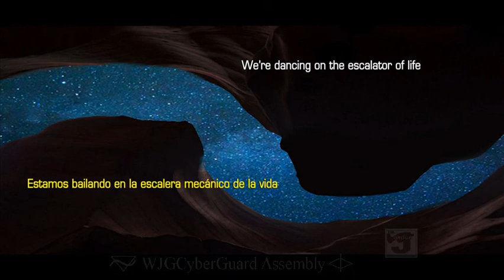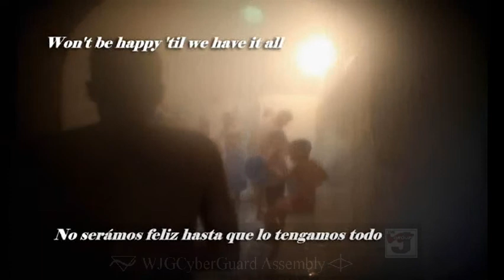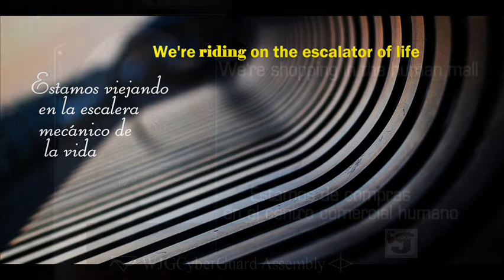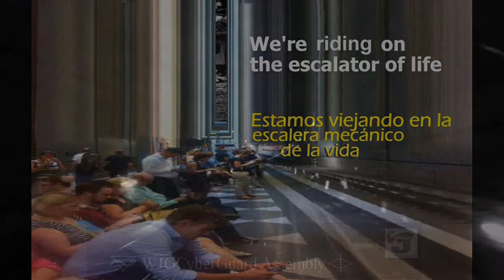U139 Escalator Of Life (Robert Hazard) 1982; Video by WJG's Michael Tristan and Matthew Santori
The 139th upload from the WJG CyberGuard Assembly is ESCALATOR OF LIFE sung by the late Robert Hazard in 1982. Requested Video. Video Material by CyberGuard 18, and video production by Michael Tristan.   Lyric subtitles in English and Spanish Subtitles provided by WJG's Enrique Santos.
Michael Tristan does not allow comments on any of his videos.  - CyberGuard 22